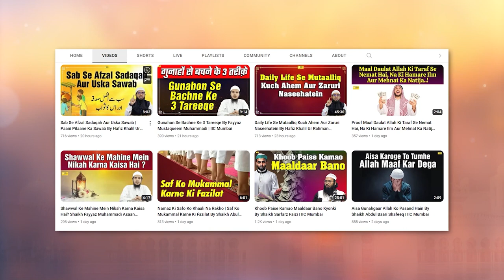72 Hoor Ka Masla Aur 5 Ahem Baten | Hooroon Ki Haqiqat By Hafiz Khalil Ur Rahman Sanabili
Bank Account Details:
ILM FOUNDATION
ICICI Bank
Savings account
IFSC CODE-ICIC0001028

72 Hoor Ka Masla Aur 5 Ahem Baten | Hooroon Ki Haqiqat By Hafiz Khalil Ur Rahman Sanabili | IIC Mumbai